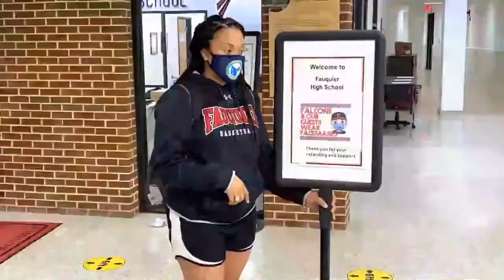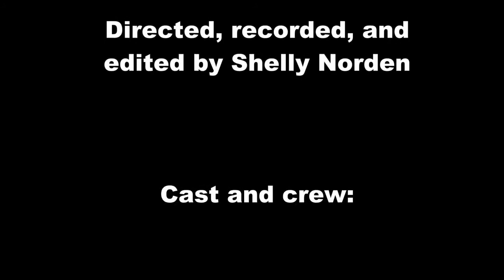FRESH PRINCESS OF FHS COVID STYLE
Assistant Principal Danielle Tapscott of Fauquier High School and a teacher Shelly Norden teamed up to create this for students returning to school after an extended leave from Covid